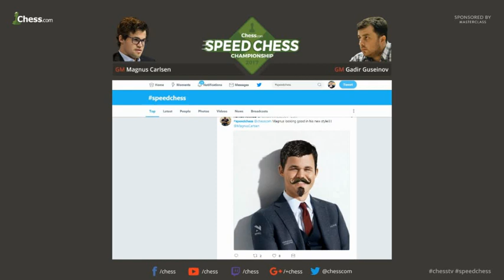Magnus Carlsen vs Gadir Guseinov Speed Chess Championship 2017 (part 6)